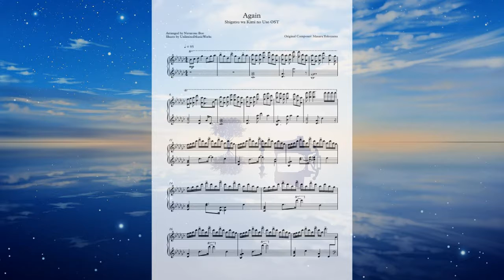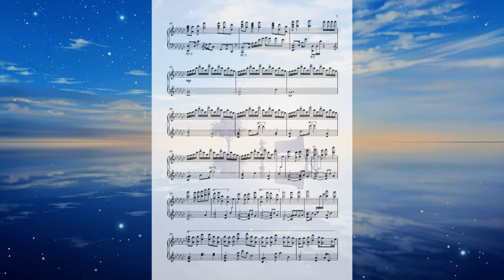Shigatsu wa Kimi no Uso OST "Again" Piano Sheets + Midi (Navarone Boo Version)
Here's another Navarone arrangement this time being his Shigatsu wa Kimi no Uso OST. As the summer lasts, I will try to upload a video a week. Happy playing :)
Original Composer: Masaru Yokoyama
Piano Arranged by Navarone Boo